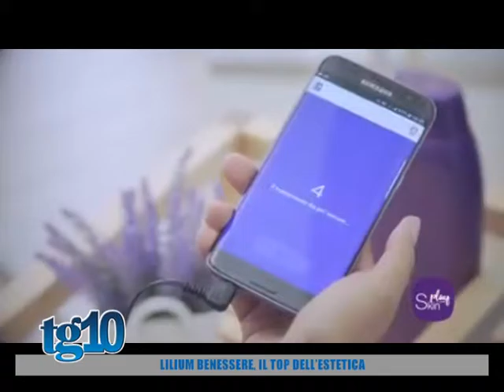Lilium Benessere, il top dell'estetica